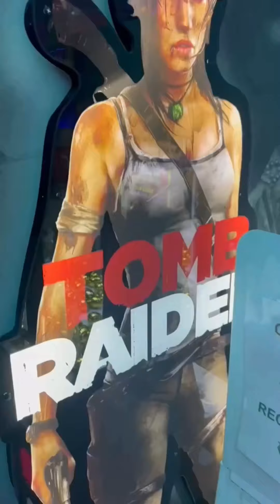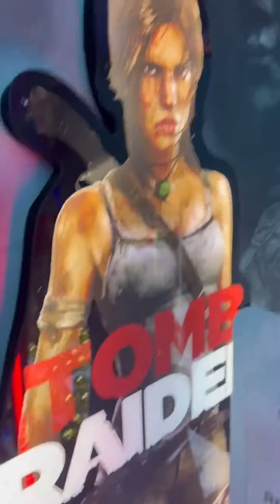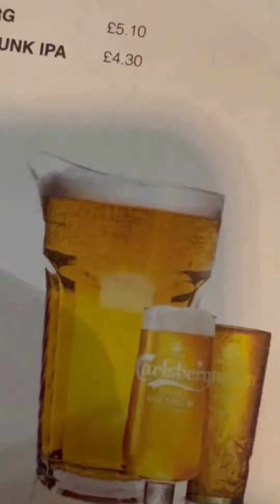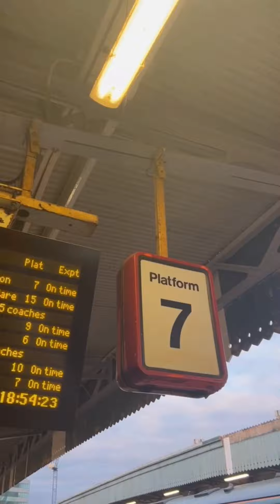My Weekend Away In Bournemouth Vlog Part 2 San Miguel Pitcher And X2 Trains Cancelled Drama ￼